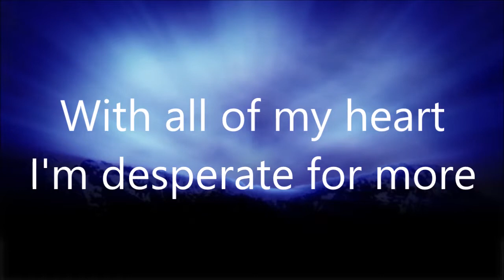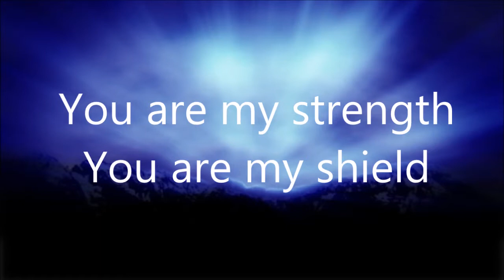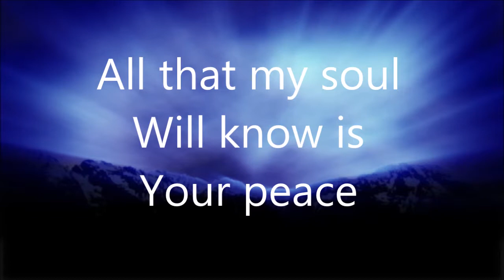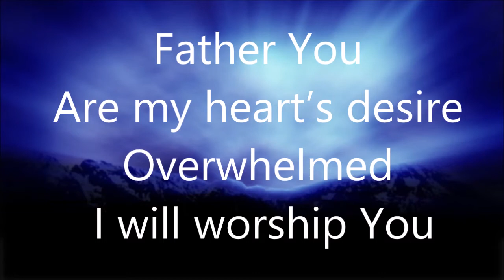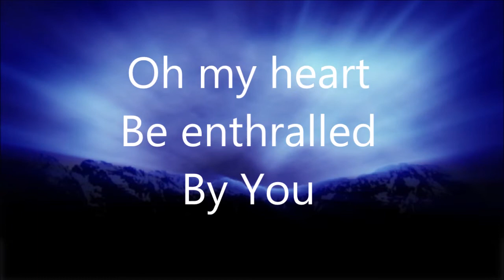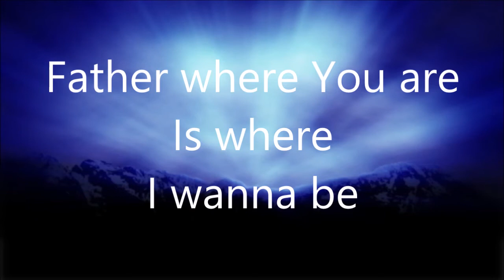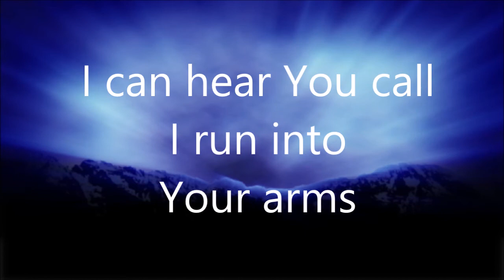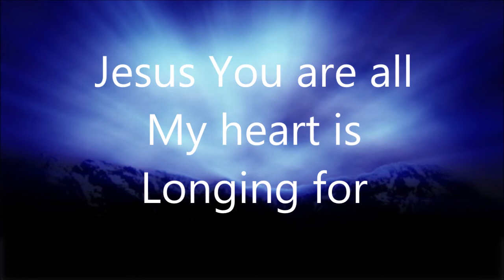Your Presence - Planetshakers